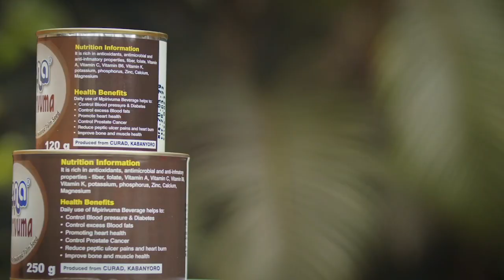Business Revolution interview with Regina Nantege hosted by Dr. Nataliey Bitature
Defying all odds to pursue her entrepreneurial journey, Regina Nantege of rena beverage solutions started from selling her beverage products to fellow classmates and lecturers to now distributing country wide in supermarkets.
Her story is one of resilience, determination and following your passion.hope it inspires you.